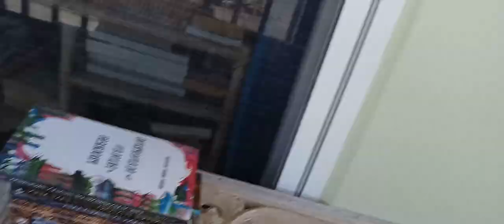Qué fue lo que hasta el día de HOY no hemos entendido de Conversación en La Catedral de MVLL?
Conversación en la Catedral de Mario Vargas Llosa...

El DIABÓLICO plan de la PRENSA peruana para DESTRUIR el Perú lo más rápido posible.

Y ahora qué vas a hacer?

El futuro político del Perú:

El perverso cúmulo de partidos políticos que han logrado la inscripción en el Jurado Nacional de Elecciones para poder participar en la próximas elecciones generales, ejercicio para el que no están calificados y que peor aún, van a empeorar más las cosas.

El Perú no PUEDE seguir eligiendo gente mínimamente y puerilmente calificada para administrar una nación. Los peruanos ya no nos podemos dar ese lujo.

Necesitamos 10 u 12 años de prosperidad y después... pues... si ustedes quieran destruyan el país, pero por lo menos démósle al Perú una década de prosperidad.

1) El Perú nunca ha dejado de ser un Imperio.
2) El racismo no tiene solución.
3) El peruano se articula laboralmente a partir de la comercialización.

Claro que se puede!

El JNE debe abrir un espacio para los candidatos alternativos que no tenemos una inscripción zanjada pero que representamos una mejor opción con respecto a todos los impresentables que "pretenden" volver a la Casa de Pizarro a como dé lugar.

Ref: Conversación en la Catedral de Mario Vargas Llosa.

Ref2: Por qué la economía del Perú es más fuerte que la de Argentina? Part 2 y el FUTURO de Javier Milei.

Ref3: El Arte de Rascarse los Huevos de los Políticos Peruanos y no Morir en el Intento!